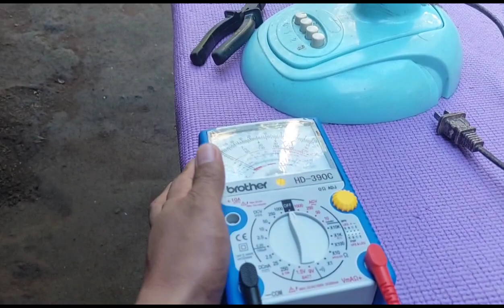Replacement Winding ng Electric Fan